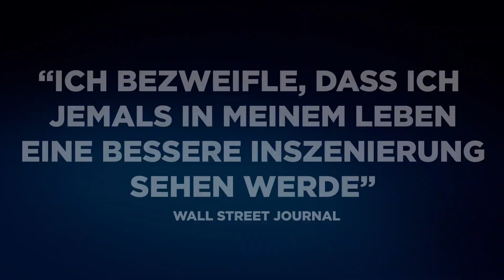The King and I: From The London Palladium (Deutscher Trailer)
Die Musicalsensation aus dem Londoner West End 2018 - einmalig im Kino erleben! Nur am 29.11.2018 in ausgewählten Kinos.